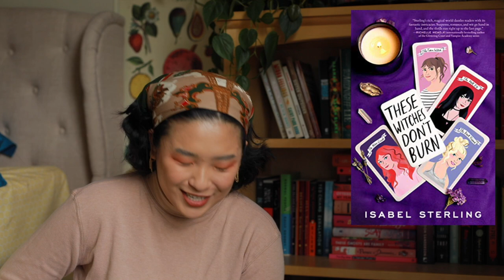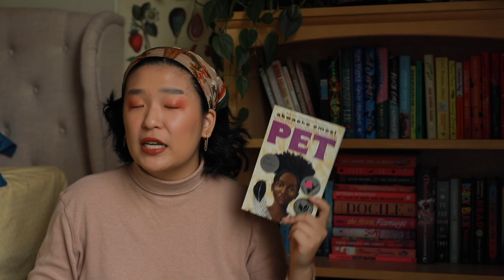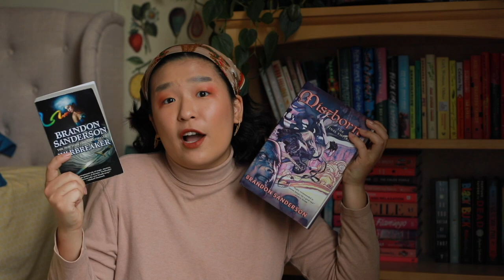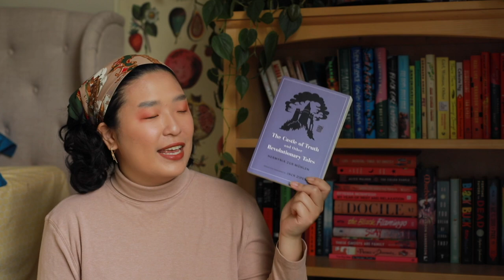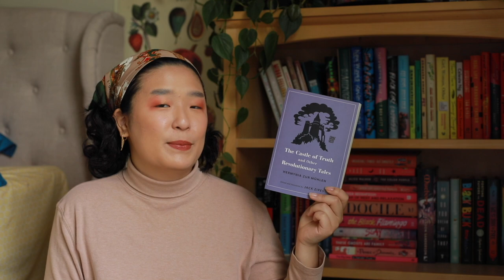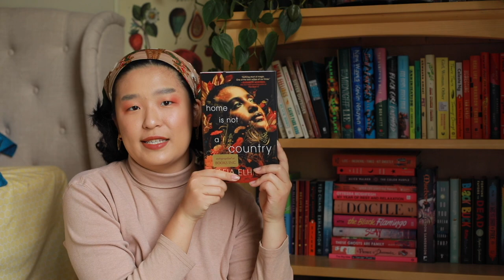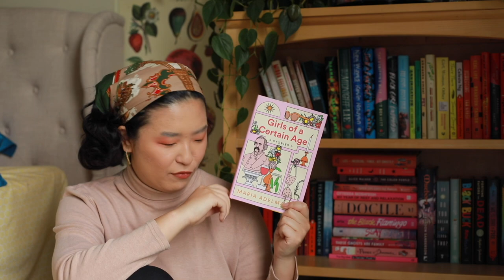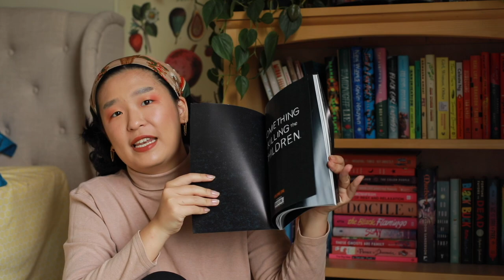April wrap up: 18 books I read last month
Here are reviews for all 18 books in April! I've talked about a lot of these books already in my sapphic book recs video (watch

Listen to me and my best friend's lesbian comedy pop culture podcast!